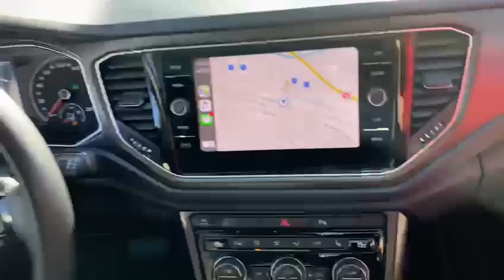VW T-Roc 1.5 TSi EVO Style DSG-Automat